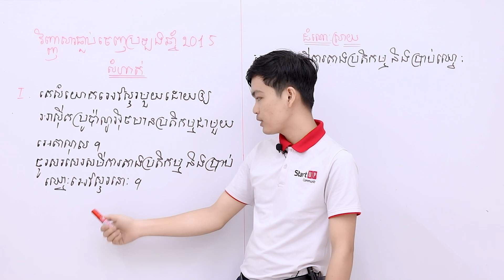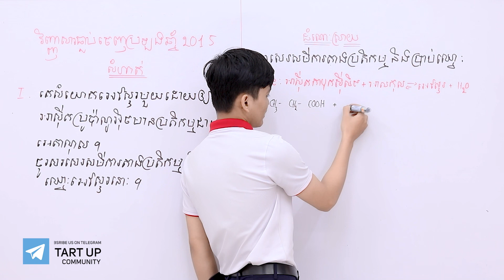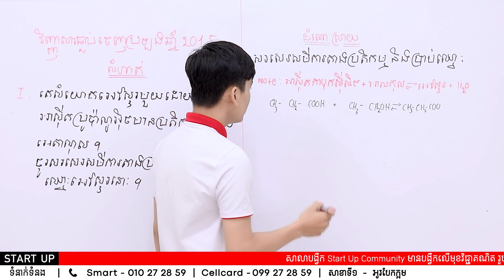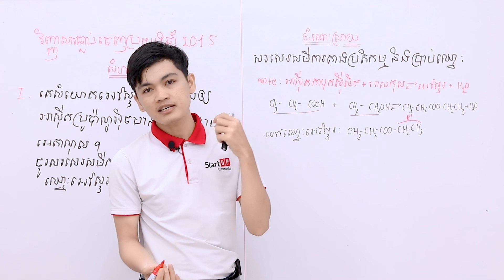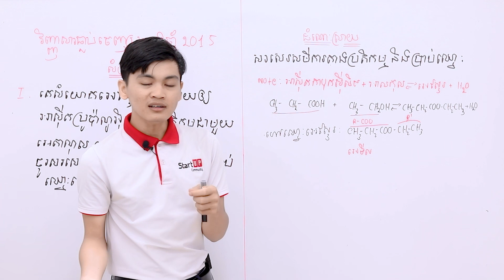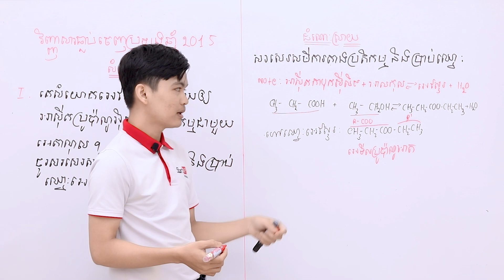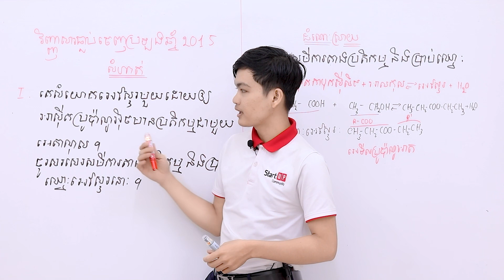លំហាត់ដែលធ្លាប់ចេញប្រឡងបាក់ឌុបឆ្នាំ២០១២៥ (ភាគទី១)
លំហាត់ដែលធ្លាប់ចេញប្រឡងបាក់ឌុបឆ្នាំ២០១៥​ (ភាគទី១)
បង្រៀនដោយលោកគ្រូ ប៉ាន់ សុវ៉ាន់